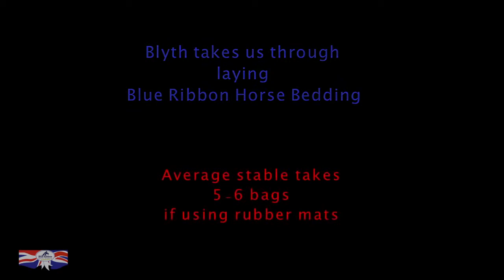Blyth Tait Laying Blue Ribbon Horse Bedding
Blyth Tait Laying Blue Ribbon Horse Bedding. Wood Pellets. A totally natural totally natural product, which is made from 100% virgin softwood.